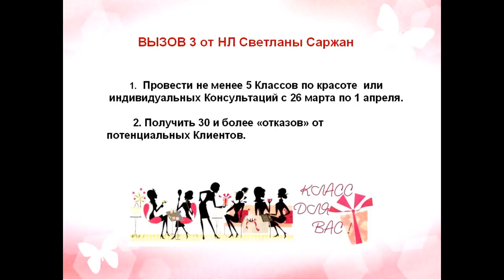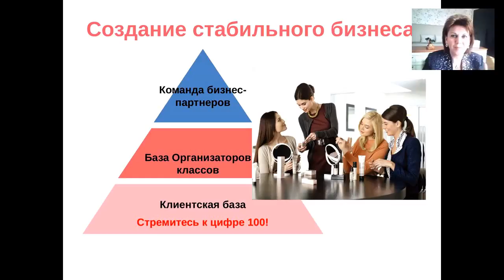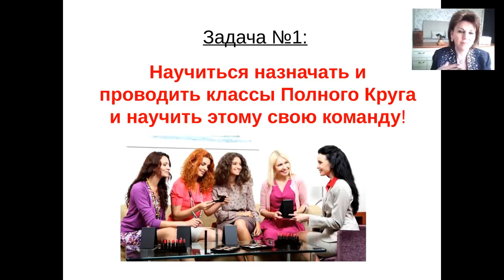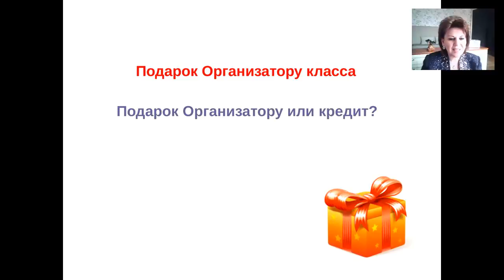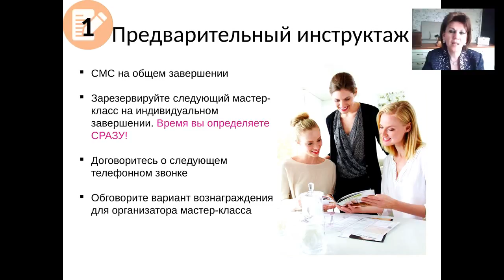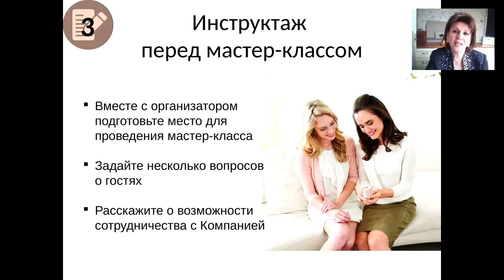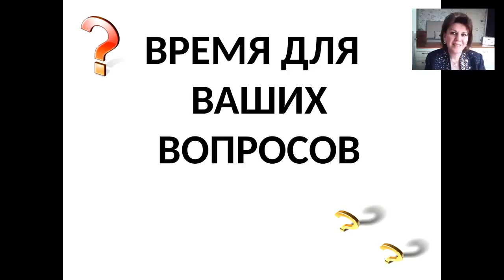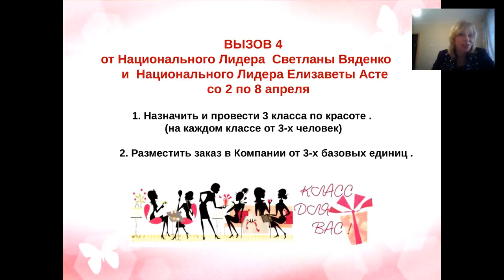вебинар от 2 апреля